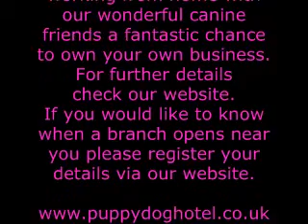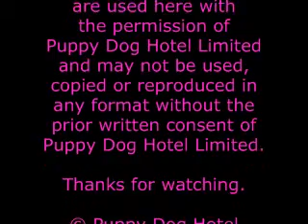Puppy Dog Hotel Holiday Bailey Sam Amber Sparkey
Another afternoon walk full of fun and energy for Bailey Sam Amber and Sparkey as they enjoy holidays at Puppy Dog Hotel